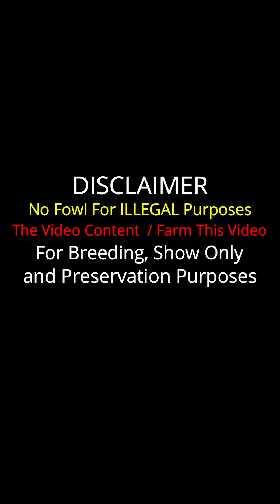Joe Goode Grey - Sag Farms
Important Information

Jerry Gonzalez
Sag Farms Arkansas